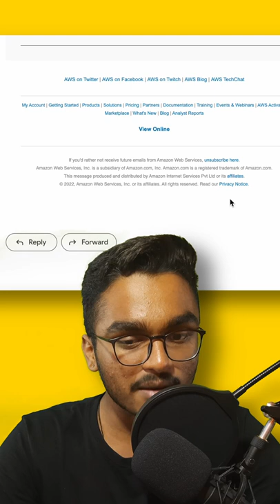A secret of Bug Bounty Hunting Mind 🔥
At Spin The Hack I document my career and teach you what I learn in easiest explanation.
Spin The Hack is one of the leading Indian educational enterprise aimed at helping people learn and understand cybersecurity in better and simplest way.

At Spin The Hack, We serve the best possible Cybersecurity and Penetration Testing content through our website and YouTube Channel, help students grasp all the concept that matter and are related to field.

🌟Forensics Coverage and Tutorials in Hindi
🌟 Useful Cybersecurity News in Hindi